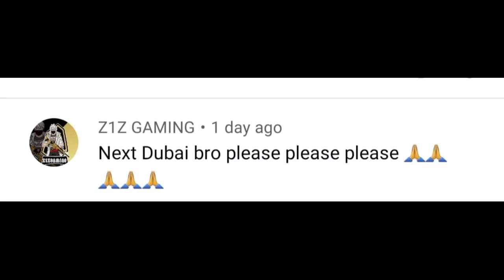Dubai 😈 || FF EDIT(XML) LINK IN DESCRIPTION|| 😈🔥🔥😈MY CITY TREND || MY COUNTRY TREND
Dubai 😈

 FF EDIT(XML)